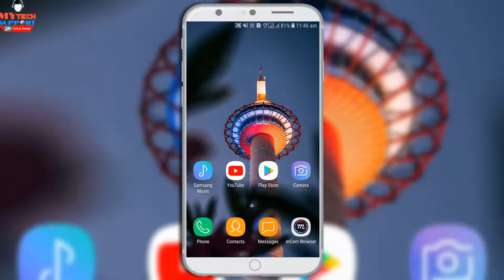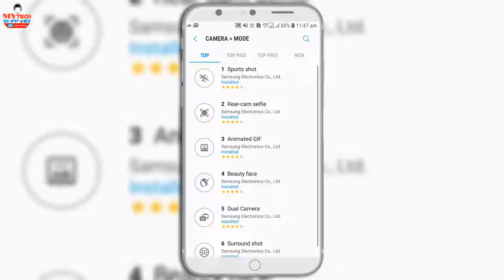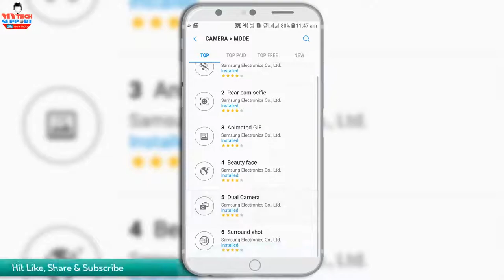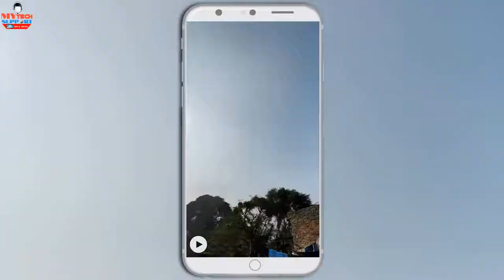How to Capture 360 Degree Photo in android Make 360 degree photo